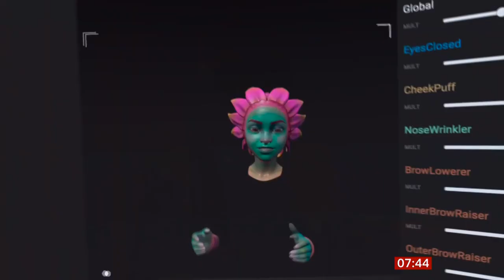Weather images - Mild and rain, Vatican City and fun banter with Carol (UK) - BBC - 05/01/2023 (a)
1) Listed and unlisted (library) weather images of the day.
2) Any outlooks and charts, etc. (if any).
3) Vatican City and fun banter with Carol.

By morning.